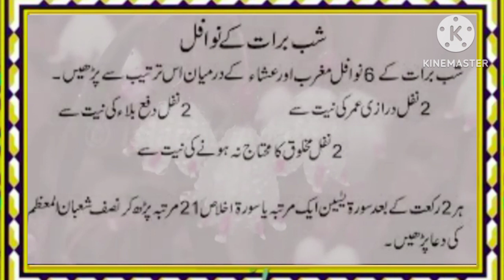Shab e barat k 6 nawafil | shab e barat k nawafil ka tarika | 15 shaban shab e barat k nawafil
6 rakat nawafil parhane ka tarika
shab e barat k 6 nawafil kis trah Parheen
15 shaban k nawafil kis trah ada krein
shab e barat k nawafil
shabebarat ka wazifa
shab e barat k nawafil kis waqat parheen
shab e barat k nawafil kis time parheen
shab e barat ki ibadat kis trah krein
shab e barat ki ibadat k kitny nawafil hoty hain
shab e barat k nawafil ada karne ka tarika
shab e barat ka sahi time kia ha

drood pak
drood pak ka wazifa
khas darood pak
mushkil ko asaan krne wala drood Shareef
Shabanchand

namaz k baad Parhe Jane wali sorat
qurani wazif for hajat

Kamal wazifa

Kamal wazaif

wazaif quraan

wazifa quraan

qurani wazaif urdu

qurani wazaif channel

qurani wazaif for love

wazaif quran in urdu

wazaif ki dunya

wazaif ki dunya ulma e hind

wazaif channel

surah Rahman k fawaid

wazaif quran

wazaif e Quran

best wazifa

best wazaif

qurani wazaif

qurani wazifa

qurani wazaif official

qurani wazaif urdu